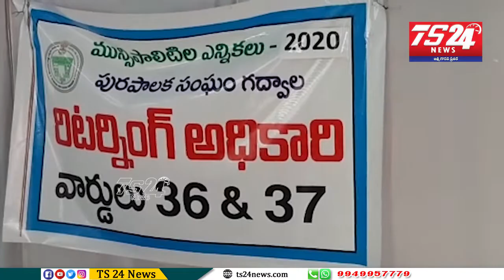bulletin |TS24 News